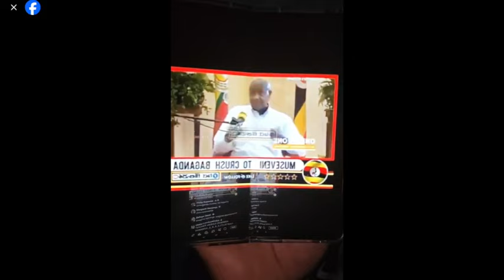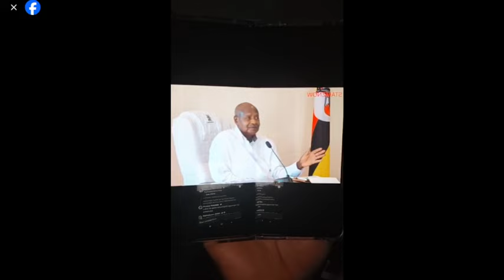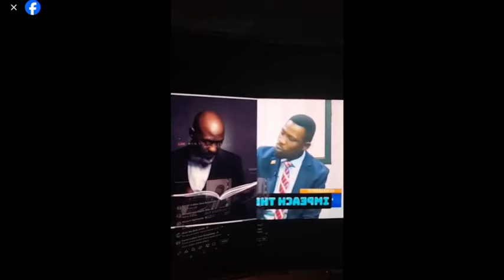Okutemula LOP Joel Ssenyonyi Mu Accident Asumatukidde Wattono Bagala Ku Muta Bamumalewo